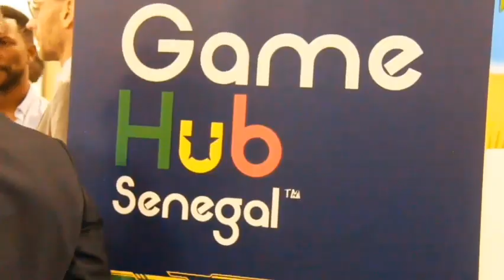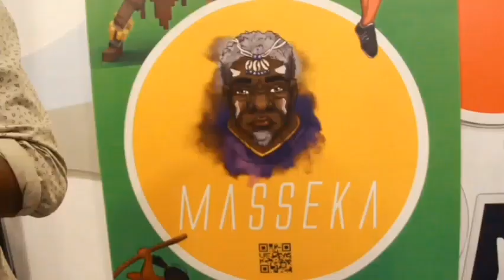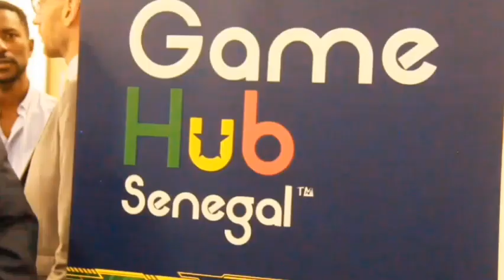Inauguration du Game Hub de la DER/fj: "une belle initiative parce qu'elle met /..".(créateurs)